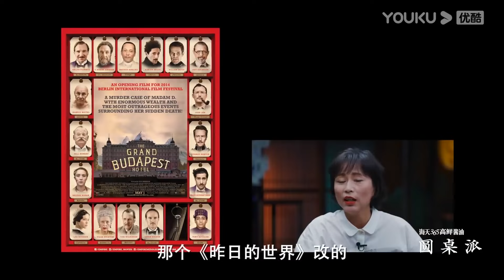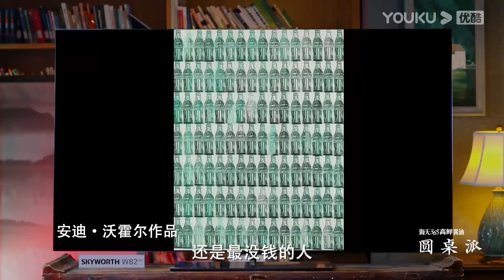戒掉賺錢羞恥心，敢於賺錢，才能做更大的事！ 【養成吸金體質】圆桌派